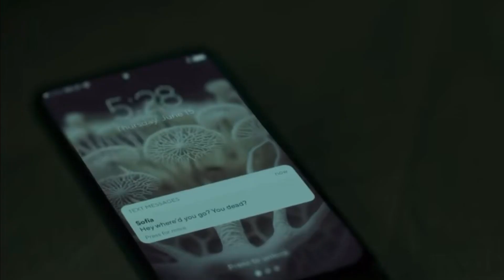The Last of Us is COMING to Halloween Horror Nights | HHN32 2023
Hello everyone, Welcome Back to the Channel. In Today’s Video I Share Breaking News of The Last of Us Haunted House Announced for Halloween Horror Nights 2023 at Universal Orlando Resort! If you enjoy the video please remember to leave a like and subscribe if you are new to the channel with notifications on, so you never miss a brand new video. Thank You and have a fantastic rest of your day!

🎥Video Credits:
- Halloween Horror Nights
- HBO